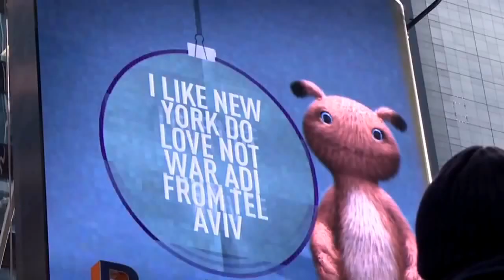LG Interactive Billboard in Times Square